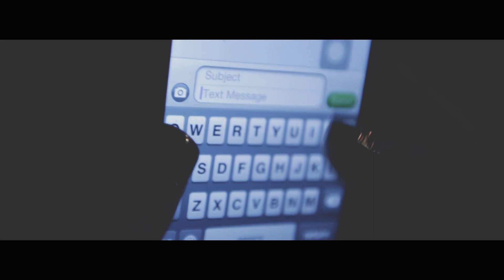I.A. feat. Pieter T - RIDE(Official Music video)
"R I D E"
I.A. featuring Pieter T
Video produced by: Juan Rivera for Aloha Hype
Song produced by: Jayartraxxx
Model: Erika Makalea
Wardrobe by: Farmers Market Hawaii, Limited Addiction, The Firm Honolulu, Tatau Brand, West Wing

I.A.